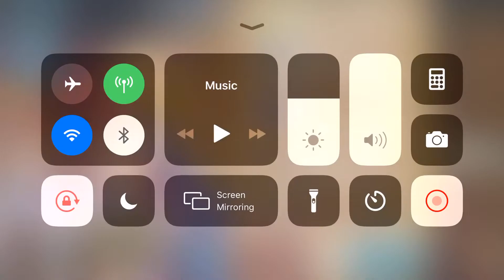梦幻模拟战 SEA 超时空 4S5 120721 180721